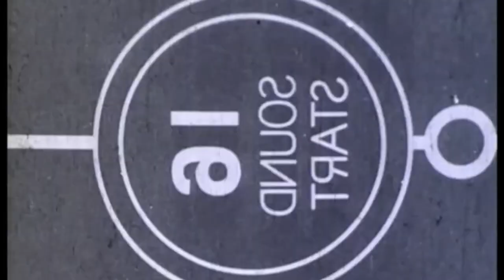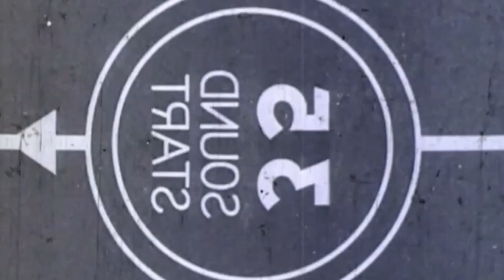Trailer | People, Places, Things | A Film by Metro Archives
Nashville Metro Archives Audiovisual Heritage Center (AVHC), housed in Nashville Public Library (NPL)  is pleased to announce our Artist in Residence for 2020: Nashville filmmaker Lesa Dowdy.

The film was made using newly preserved film from the AVHC collection, some of which has not been seen in more than half a century, combined with contemporary footage of Nashville by Lesa Dowdy. A live performance of the score, written by composer B. Chakoian Jones, will accompany the film. Due to Covid-19, the live performance will not occur this year, but is moved to 2021. Until then, we have this sneak peek of Lesa’s work for you to enjoy. We wish you all a wonderful holiday season and New Year and look forward to seeing you as soon as possible!